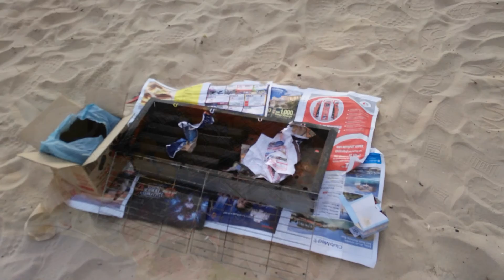Stealth Beach Summer Camp 4-6 Dec 16 - Wonderful Memories - Highlights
The Stealth Organisation Malaysia Beach Summer Camp 2016, in Corus Paradise Resort Port Dickson

Video credit to: The Stealth Organisation Malaysia

CAUTION FOR VIEWERS: Footages, images and texts are reference materials for Martial Arts, Sports, Athletic, Team Play and Fitness explorer. All footages, images and texts are not intended to represent any entity, individual, system, style, organization, activity, ideology, behavior or whatsoever. Footages, images and texts are broadcasted for educational purposes, the main idea and concept is to optimistically share “the values”; kindly seek professional instruction with regards to Martial Arts, Sports, Athletic, Team Play and Fitness learning, training and practices.

We believe in comradeship; take note, Martial Art, Sports, Athletic, Team Play and Fitness executions are neither for novice nor trial and error; there are also potential risks, if Science principles, artistic philosophies and safety procedures are overlooked.

COMMONSENSICAL: Training tools used in all footages and images are designed for “training” and are not intended to act, represent or serve as any type of weaponry i.e. for destruction, lethal force instruments or marketing devices. In case you are not happy with any of the footage or image, please keep your opinion to yourself; we appreciate your kind assistance more than your advice or comment.

INFO FOR MARTIAL ARTIST &/ MARTIAL ART STUDENT &/ PRACTITIONERS: Martial Arts, Sports, Athletic, Team Play and Fitness performances are not property; it has a permanent status in human chronicle. We don’t need to remove it up or down in fact we should be thankful that it is still there. History is still a history, avoid emotional sensitivity and keep on serving the world; proceed with the learning, training, practices and teaching as long as we live; give a helping hand to those in need (if possible), we don’t need to prove anything to anybody.

Let us help each other to beautify the world with the spirits of love, peace and freedom using Martial Arts, Sports, Athletic, Team Play and Fitness as a platform; perhaps we should support each other inviting more newcomers into our kingdom; at the meantime, acknowledge and respect our senior practitioners as we are undoubtedly a product of their effort.

Thank, but NO thanks to all martial art haters, average Joe and layman, we are NOT a threat to you or harmful towards your love one, we CO-EXIST, hope you could finally see positive values within and beyond all human endeavor. we love all 'BEING"; the one living and those who had died.

VIEW AT YOUR OWN RISKS. Kindly, focus on the message not on the messenger; Thank you.